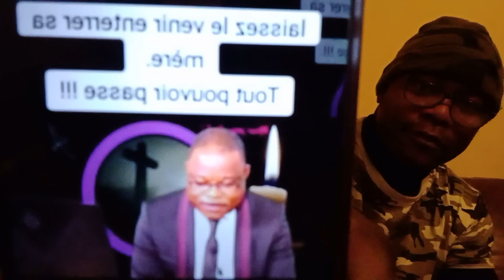24/01/24 V.KAMERHE ETERNEL TRAITRE. F KUSWANIKA VA ENTERRER MAMAN !!